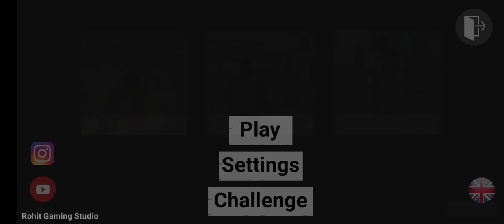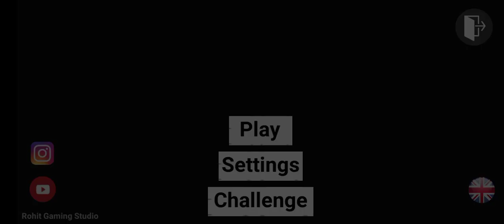Car Game || indian bike driving 3d - android game in car - car wala game play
YOUTUBE SEARCH 👇
indian bike driving 3d cheat
codes
indian bike driving 3d new
update
cheat code
indian bike driving 3d train
cheat code
indian bike driving 3d
monster truck cheat code
indian bike driving 3d ktm
code
indian bike driving 3d horse
cheat code
indian bike driving 3d thar
code
indian bike driving 3d truck
code